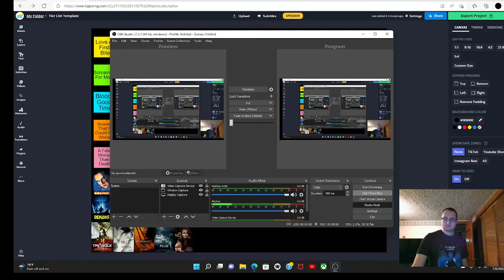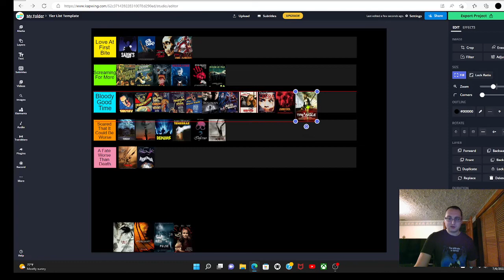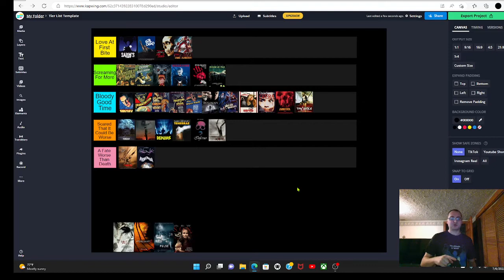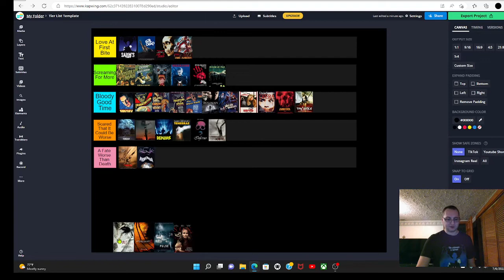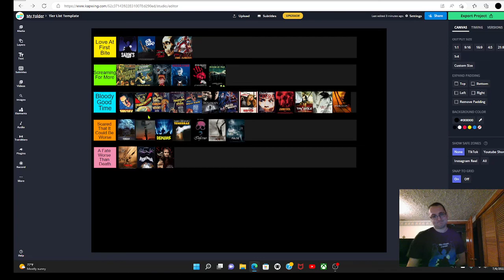Horror Movies I Watched For The First Time In 2022 Tier List (Part 1)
A tier list of every horror movie I saw for the first time in 2022 (January-June) Part 2 will be coming at the end of the year.